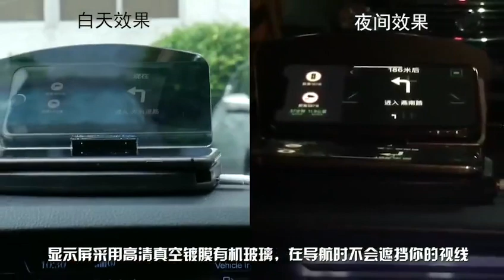Car HUD Head Up Display Projector +QI Wireless Charger GPS Navigation Image Reflector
buy best universal hud head-up display car cell phone GPS navigation image reflector holder mount sale online store at wholesale price.